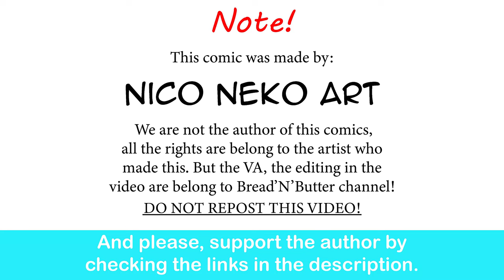The Gaia Emerald - Raven VS Poison Ivy! |Nico Neko Art comic dub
Raven for the win for sure.